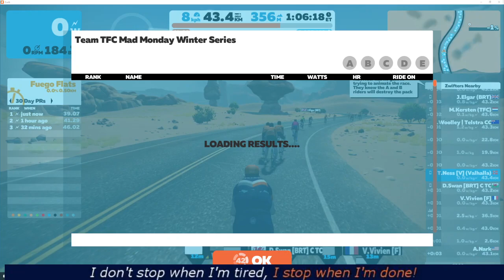Team TFC Mad Monday Winter Series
Sand And Sequoias  2 Laps 43 km
All riders visible  Scoreboard  No Powerups  Women only category  No TT bikes